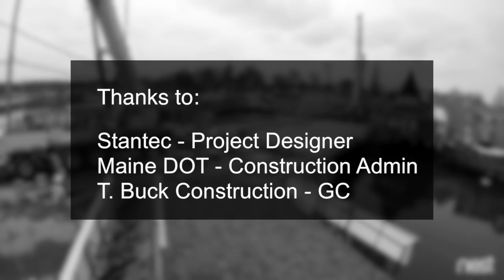How to Build a Bridge in 60-Seconds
Just 60-seconds! Watch all ten pre-cast box beams installed for the new Mat Lanigan Bridge between Kennebunk and Kennebunkport. A tip of the cap to T. Buck Construction, Stantec, and Maine DOT.